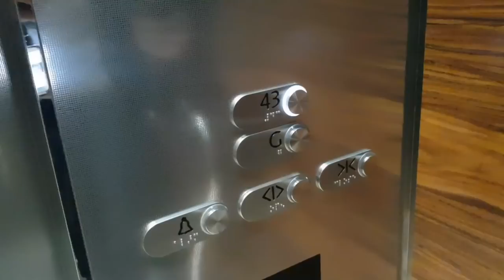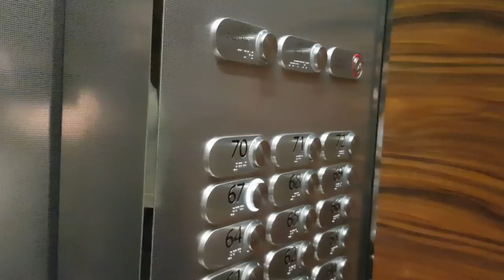WHEN I STAYED AT BURJ KHALIFA | The Great Mohammad Ali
This vlog is my experience at the World's tallest building Burj Khalifa. When I stayed there during my visit to Dubai. I hope you guys would love it.